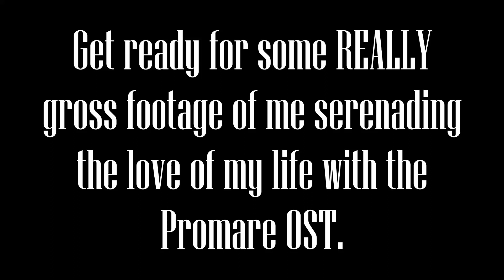Kakusei (Superfly - Promare OST) [Vocals Cover]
It was only a matter of time before my not-so-secret weeb life crossed over into my musical endeavours. Anyway, here's Kakusei. This is a Valentine's Day present to my lovely, amazing, wonderful fiancé, Nate, who ruined my life with Promare. I can't be with him this Valentine's Day, but I'm there in spirit. ;_;

Vocals: Clairisa Rose
Writer/Composer: Superfly

2021